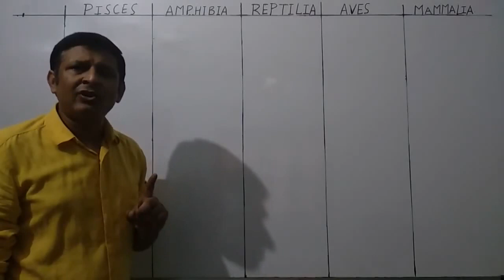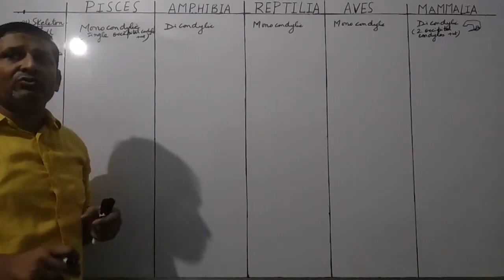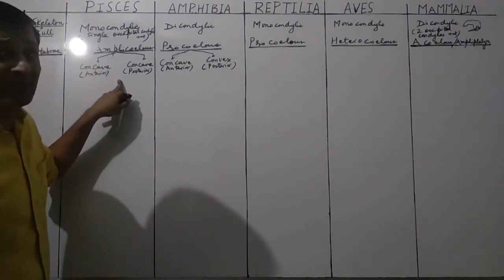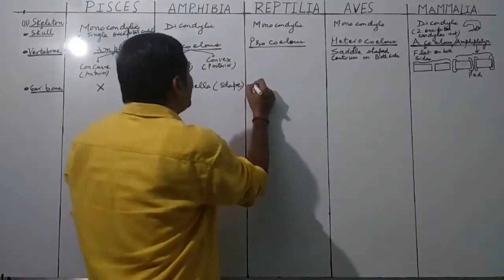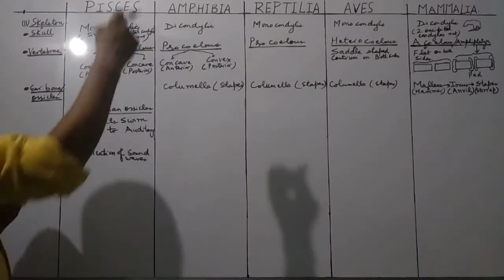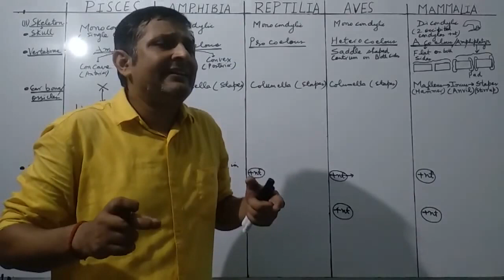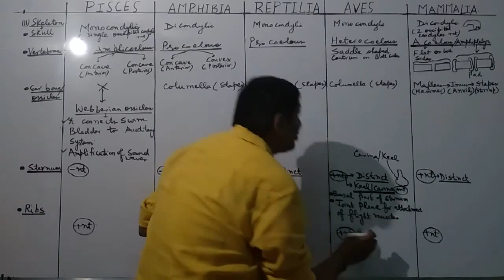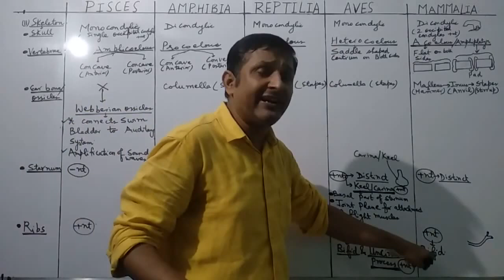Animal kingdom : comparison among Vertebrates : 8